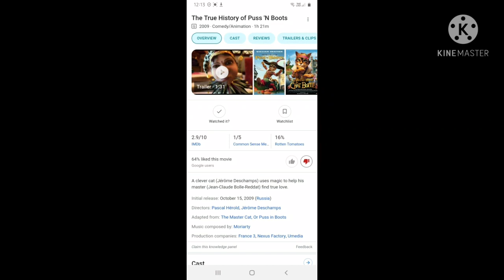Peter Rants Season 8 #30 The True History of Puss 'N Boots